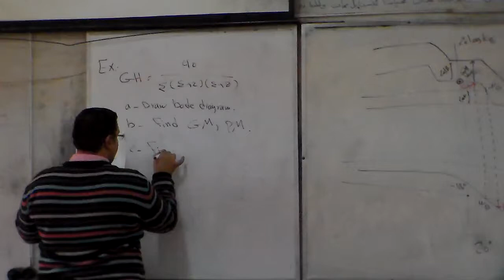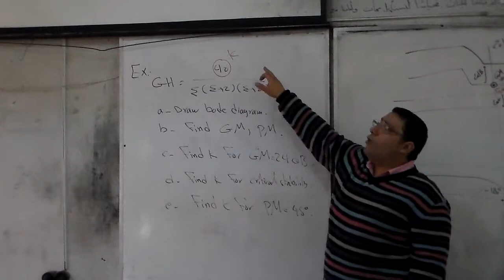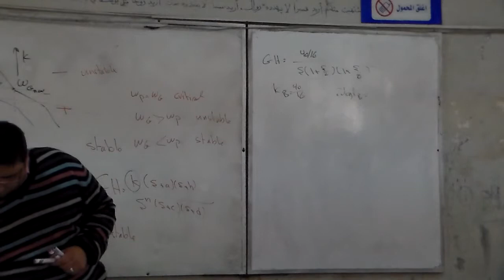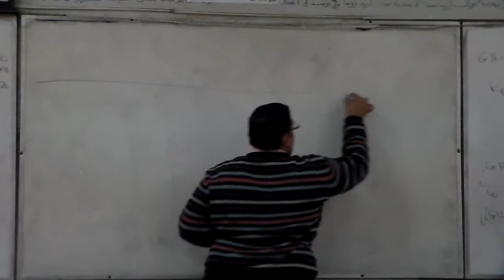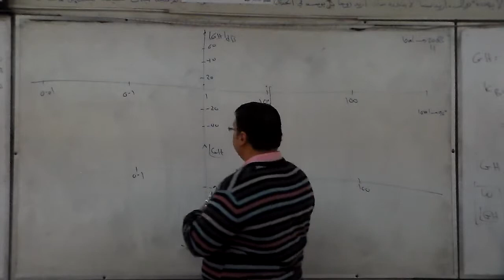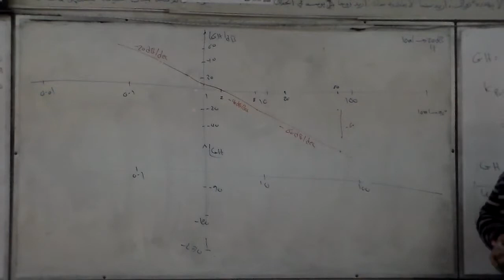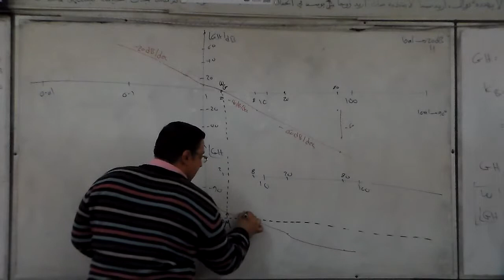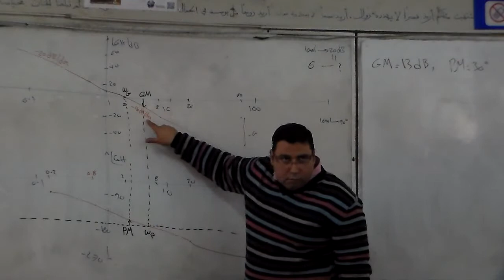Modeling - Prof. Dr. Mohamed Moawad - 15/11/2015 (part2)